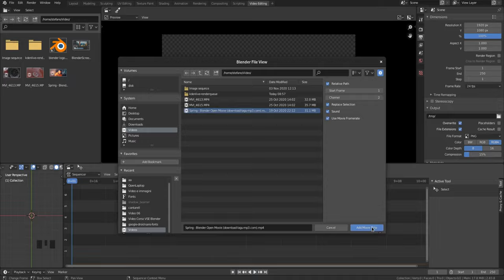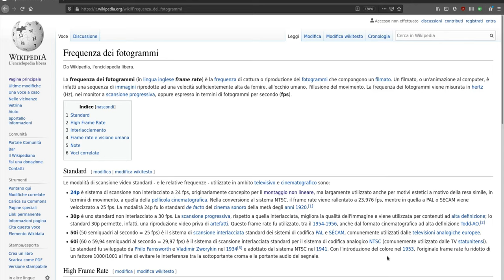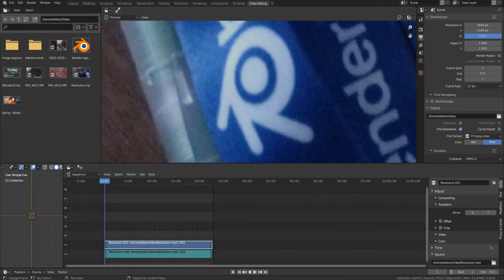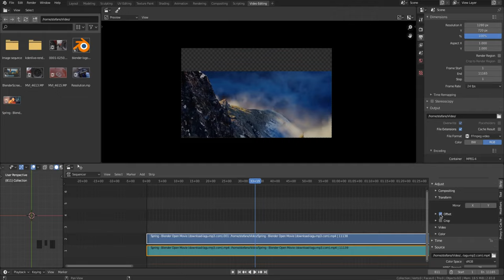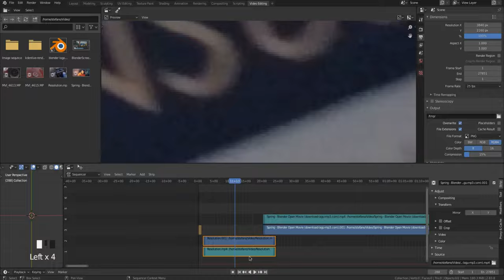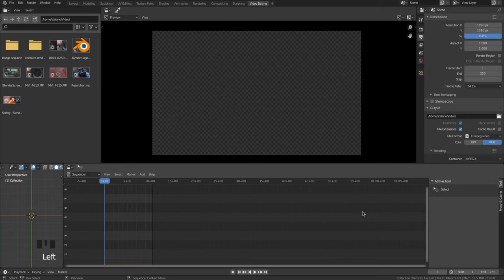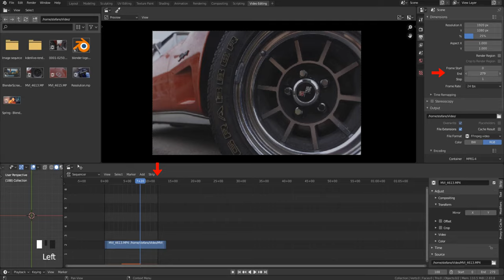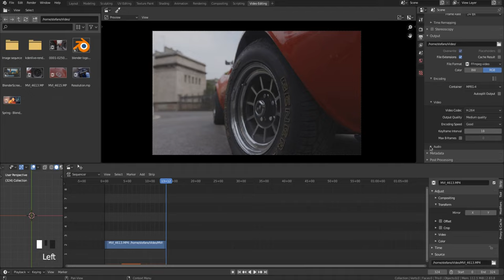07-Blender Video Sequence Editor-Properties, Frame Rate, Resolution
07-Properties, Frame Rate, Resolution
In questo settimo video vediamo le proprietà della strip importata riguardanti il frame rate e la risoluzione.
00:10  Test framerate after import
00:21  Use Movie Framerate
01:18  Framerate from Wikipedia
01:59  Align audio and video strip
02:44  Resolution table
02:49  Incorrect resolution example
03:35  Different size ratio
04:57  Correct workflow
05:41  VLC Encoder Information
05:58  Output Properties-Dimensions
06:50  Output Properties-Output